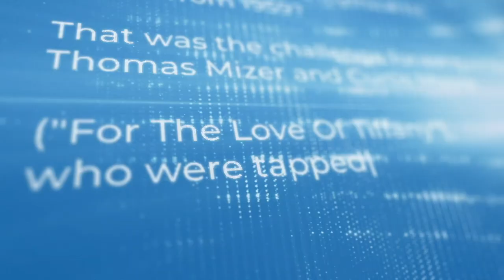'Ted Lasso': How the Apple TV+ Hit Stood Out by Not Looking Like a Traditional TV Comedy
When Apple TV+ gave the greenlight to make a 10-episode first season of "Ted Lasso," for once, the production team didn't have to start from scratch — not technically. The series was inspired by a series of shorts Jason Sudeikis made years earlier, in character, as the lovable American football coach who takes his talents to London as a Premiere League soccer coach.

"We looked at the original shorts that were made, clips and stuff, and the only thing that was really said was, 'We don't want it to look like that,'" cinematographer David Rom said, recalling the first guidelines given to him about the look of the series.

The only other note: "'We don't want it to look [like a] documentary or too much like 'The Office,'" he said. "It was a useful guide, but more about what they don't want it to look like."

So it was up to Rom as well as production designer Paul Cripps to build the world themselves, if not from scratch, than pretty close to it. Based on guidance from showrunner and executive producer Bill Lawrence, as well as fellow EPs in Sudeikis, Jeff Ingold, and Liza Katzer, the director of photography and designer set out to make a distinctly non-sitcom, sitcom.

"When everyone came over [to England], it became more clear that Jason really wanted the show to take more of a drama/comedy feel," Rom said. "They wanted it to be more film-like. [...] We kept suggesting ideas; things that would counter the look of those tropes in [other] sitcoms. Things like handheld, which we started using a bit and then ended up using nearly throughout. [With] things like the locker room, the idea was to be handheld, free, sort of 'Friday Night Lights'-style so we could roam around and look about."

Rom used wider lenses and a shallower depth of field to create striking images that stood out from other television comedies. Meanwhile, Cripps worked on designing spaces like team owner Rebecca Welton's office — where Cripps recorded our interview, as you can see in the video above — and the Richmand club's locker room, which was built after the crew visited real football clubs like Chelsea, Fulham, and Tottenham.

Cripps took into account the different sizes and common themes, like the use of slogans and graphics, while also appreciating the competitive atmosphere.

"The away locker rooms are interesting [too] because they make them as uncomfortable and un-relaxing as they can for the away teams, which is quite instructive to how they try to psyche out the opposition. One of them we went into even had urinals in the center of the room," he said.

Both Cripps and Rom emphasized the collaborative nature of their experience on "Ted Lasso," whether it was working with each other to develop stages and spaces or speaking with the actors and producers to make sure certain ideas translated as intended. There was a scene in a later episode where Ted has a panic attack in a crowded nightclub, and Rom praised the creator and performer for wanting to hash out how that might look with his D.P.

"Jason really wanted to talk to me," Rom said. "I had some ideas like 'Requiem for a Dream' or 'Pi,' where we'd actually attach the camera to him, and that would give him a disconnected, out-of-world experience, but he was very sure he wanted nothing like that. It was very good to talk to him about that. [...] Very quickly I think we agreed [on] the style, the natural, claustrophobic feel of those places, and not to be overlit — to have a journey through that space and see the increasing panic reaction."

In the panel above, Rom and Cripps discuss how they boarded the series to begin with, what kind of color scheme they wanted to incorporate, how to balance cheery, bright colors with a more realistic tone, and, of course, the soccer matches themselves, where more magic than normal came into play. Watch the full panel above for all that and much more on the look of "Ted Lasso."

"Ted Lasso" is streaming now on Apple TV+. Season 2 is in production.